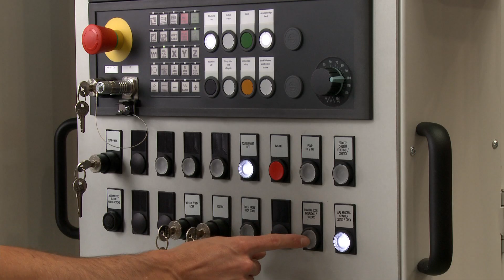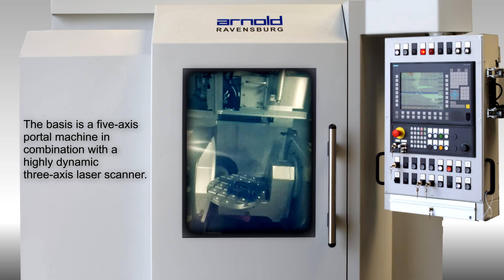Laser polishing machine by Arnold Ravensburg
• Automated processing of 3D surfaces
• Polishing result independent of the operator
• High process speeds, especially when compared to manual
   polishing
• High reproducibility
• Selective polishing of selected areas
• Low mechanical stress on the components, because of the non-
   contact process
• No grinding and polishing waste
• No incorporation of grinding and polishing agents into the surfaces